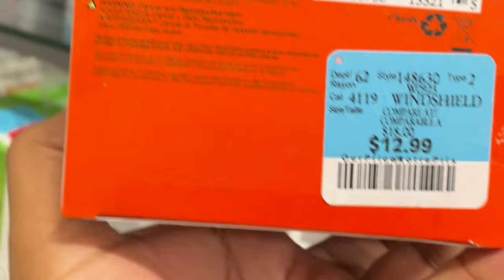Ultimate Winner's Shop Experience in London, Ontario! Winners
Explore the highlights of Winner's shop in London, Ontario, where you'll find a treasure trove of unique items, fashion, and more. Join us for a shopping adventure in this charming Canadian city. Telugu: Title: "లండన్, ఆంటారియోలో Winner's షాప్ అనుభవం!" Description: లండన్, ఆంటారియోలో Winner's షాప్ యొక్క హైలైట్స్ అన్ని విధానాలో సర్చ్ చేసి, వేషాకరణాలు మరియు ఇతర అంశాలను కనుగొనండి. ఈ చార్మింగ్ కెనెడియన్ నగరంలో మన షాపింగ్ అడ్వెంచర్లో మనకు సంగతి కలిగింది.